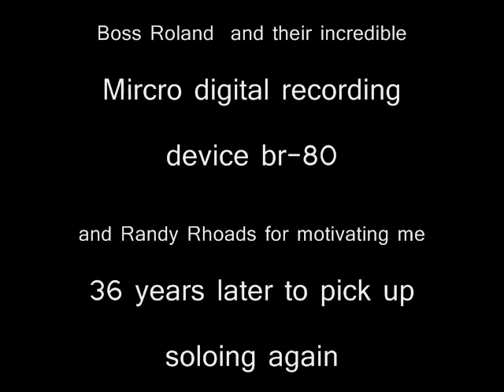Music, Art, Rediscovering both in Appreciation and expression and conversation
Usaly guitar solos from Randy Rhoads or my tracking my guitar practice to micro br 80 digital recordings and back tracks improving .combined with a slideshow movie for those whom love Randy, and still are inspired by his music . Also people that are just learning about Randy Rhoads and then this becomes a learning tool to show others and have comment or critique. Art also combined in sometimes both work as one, My guitar practicing as I rediscover and help instruct those I have private lessons with and More art and music theory through expressive and enjoyable slideshows of how to's , and appreciation for both music and the arts by an artist to those who are interested in the arts. Also to support my website as it has two goals , to find a career in the arts as I home mine in the website and domain and getting a project of making Randy Rhoads in wax for the wax museum along with friends and followers and students alike called artist Renee Whaley